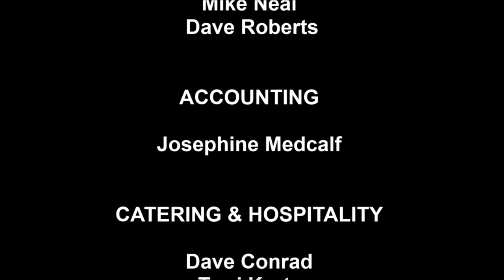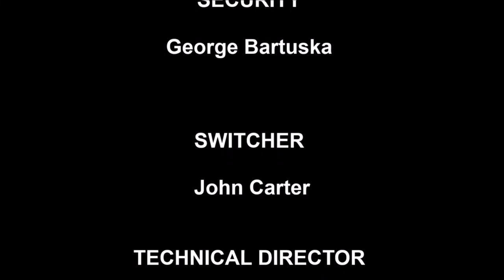22040507 RJT Justin LaFerriere Visit Central Florida YT 22:39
The Florida Aviation Network Broadcast Live Interviews daily from 0830 until about 1430 from a studio in the Central Florida Aerospace Academy at  the 2022 SUN ‘n FUN Aerospace Expo. This program featured Host Ron Timmermans with guest Justin LaFerriere with Visit Central Florida.